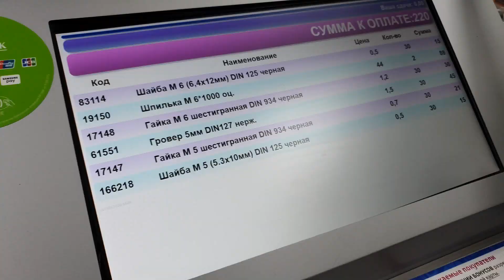Четырехцилиндровый двигатель из пилы дружба 376см3 16лс Своими руками! #2 Двигатель собран. 4K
Это продолжение проекта четырехцилиндровый двигатель из пилы дружба 376см3 16лс Своими руками! В первой серии мы купили четыре бензопилы Дружба. Делали их первый запуск. Мыли на мойке самообслуживания. Во второй серии мы разобрали моторы, заменили сальники, прокладки, подшипники, кольца. Доработали коленвалы, сделали соединительные муфты, и наконец собрали четырехцилиндровый двигатель воедино!
Ролик записан и смонтирован в разрешении 4K.